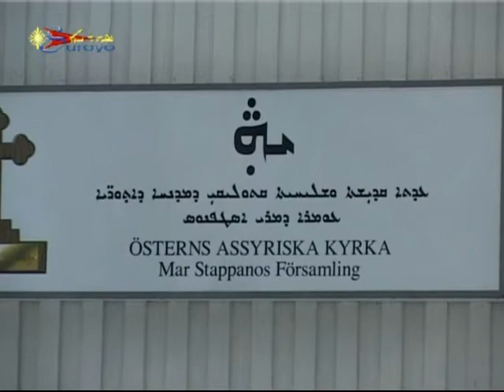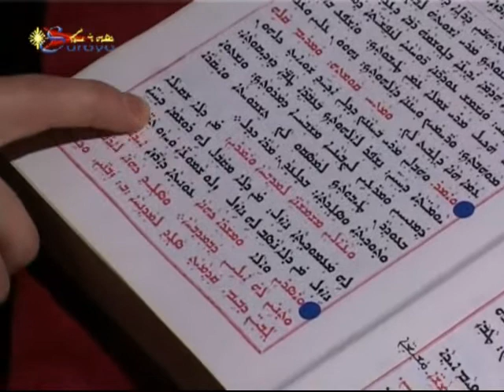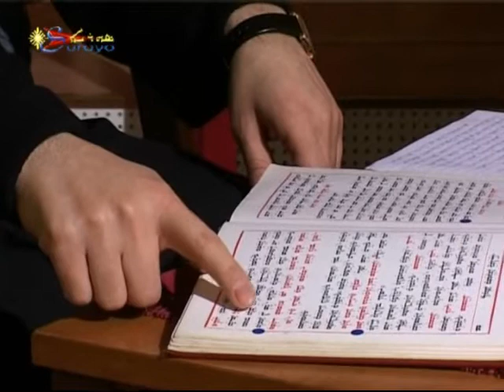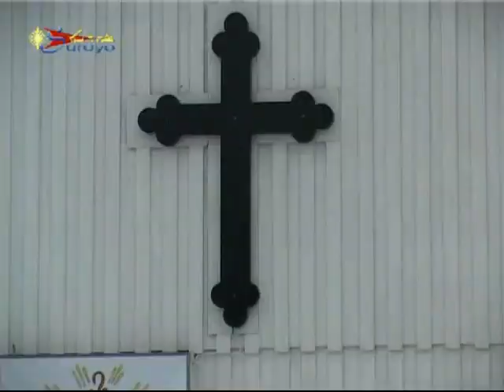HAYMANOTA. QORBANA QADESHA 2